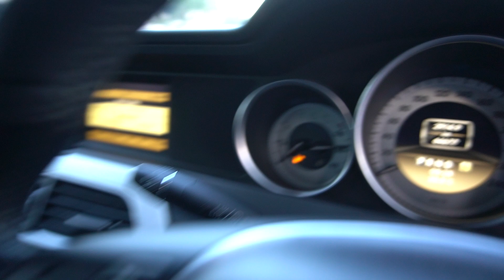Mercedes Benz C180 Kompressor YOM 2012 Black- SLH6251T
SLH6251T